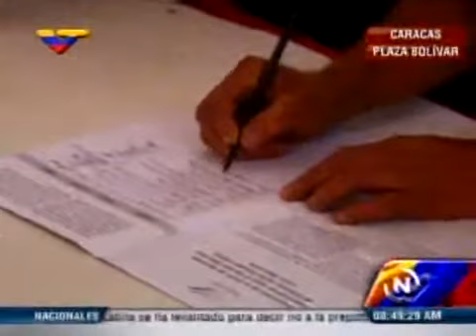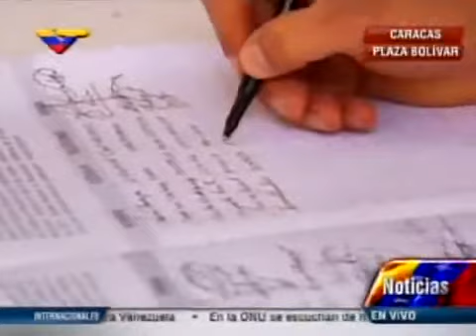Diplomaticos cubanos solidarios con Venezuela